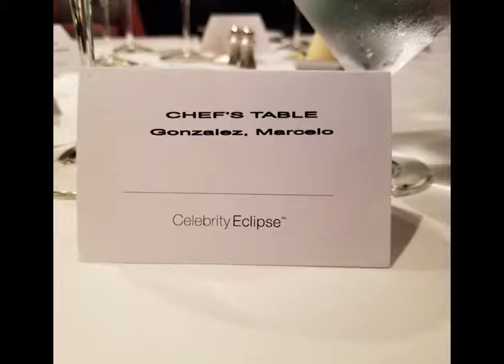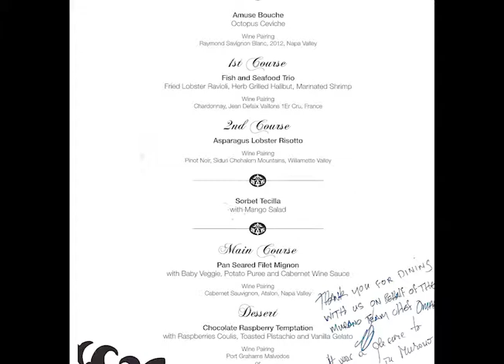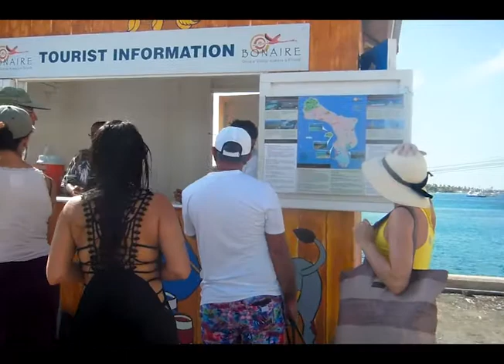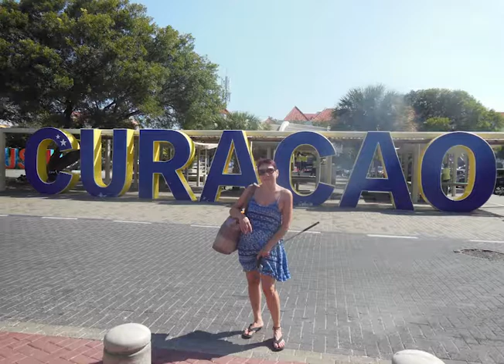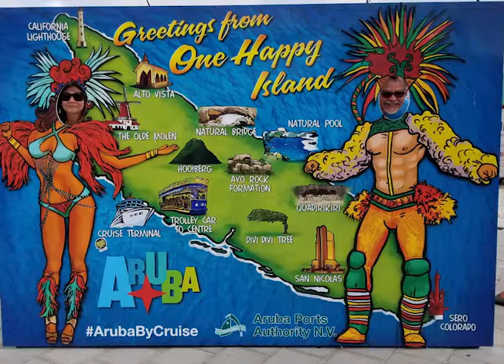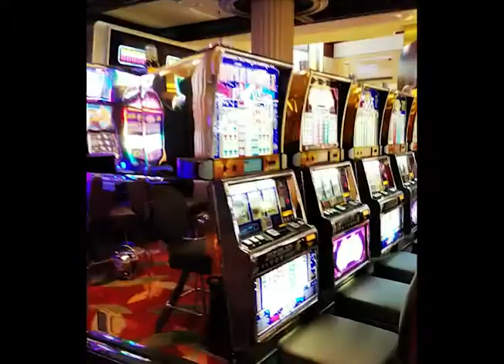Crucero al Caribe Marzo 2018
Video y fotos de nuestro viaje en crucero al sur del caribe por 14 noches a bordo del crucero Celebrity ECLIPSE.